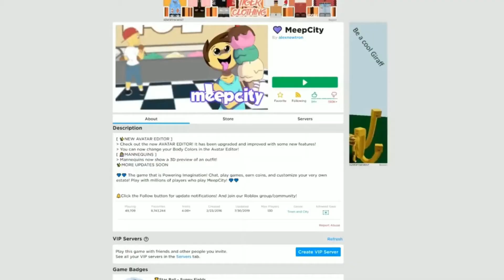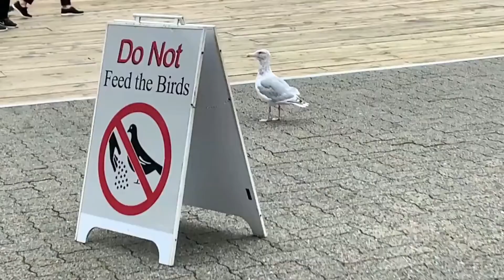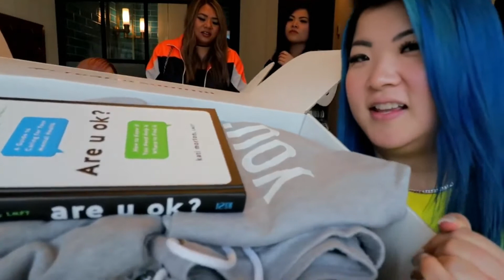INSANE times fans met ITSFUNNEH! Could you imagine......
Fans met itsfunneh and it is INSANE! We could only imagine!
If you like Roblox Memes here is Roblox Planet's instagram

~Roblox Planet
robux
roblox adopt me
roblox youtube video ideas